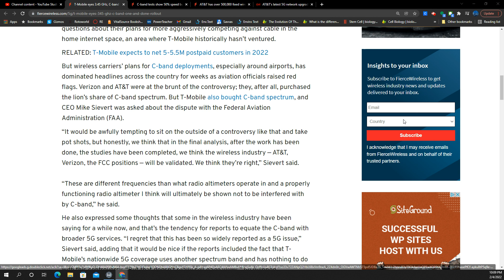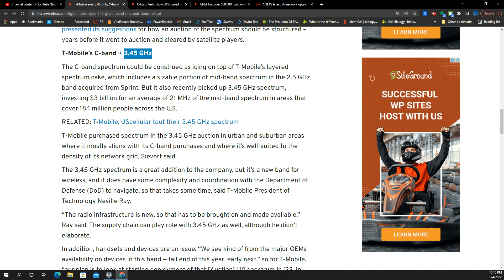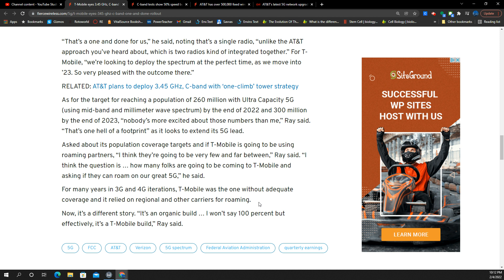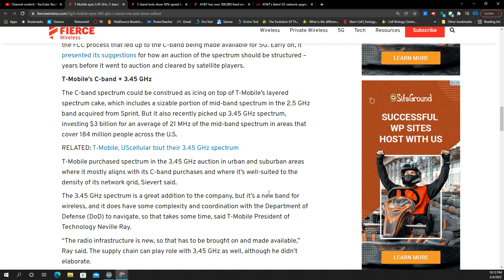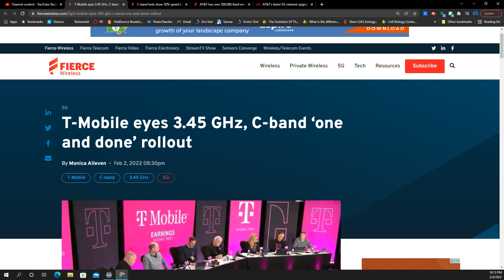T-Mobile C Band "One and Done" | 5G 5GUC N77